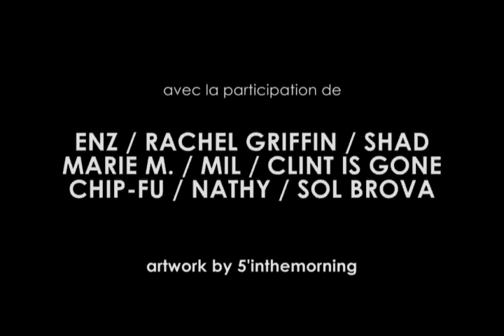ED Featuring CHIP FU "I'm going back" (produced by Sol Brova)